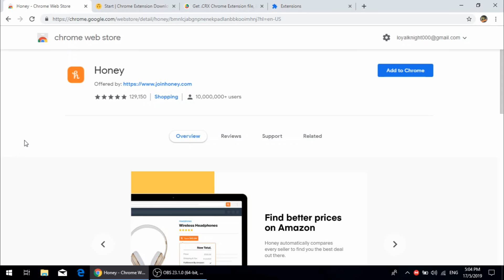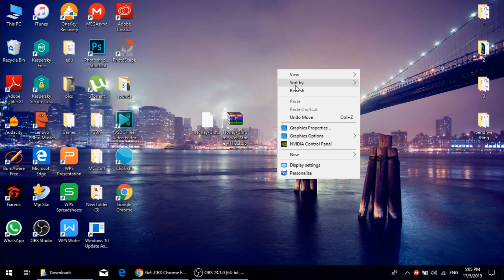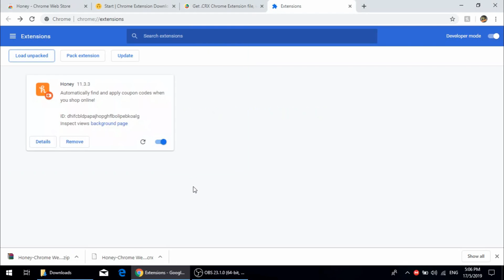How to fix Google Chrome Extension Download interrupted EASILY!! (OUTDATED!!! )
Hello everyone! Today I am here to show you how to fix Google Chrome Extension Download Interrupted issue!!! With EASY and SIMPLE steps!

I have recently discovered this simple methods to fix the frequent "Download Interrupted" issue and I have decided to share it with you all! Step on to this easy tutorial and make your life better with cool extensions!!!

BYE